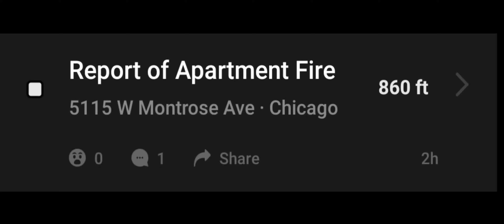chicago fire department tower 23 responding to a fire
I miss 108 sorry but tower 23 was fine I had a dream about tower 23 doing air horn and different sirens the pa 300 I think